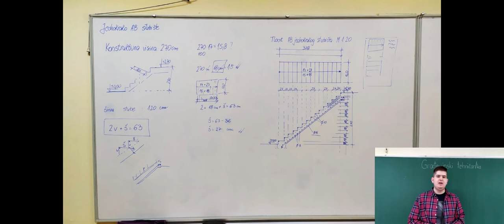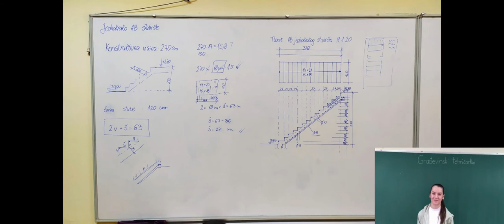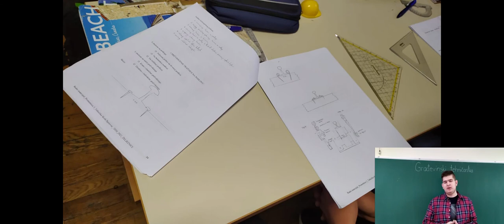Građevinski tehničar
Promotivni materijal Tehničke škole Bjelovar
Zanimanje: Građevinski tehničar
Sudjeluje u planiranju, pripremi, projektiranju i izgradnji građevina različitih namjena - stambeni i poslovni subjekti, industrijske cjeline, montažne građevine, unutrašnjem uređenju objekta, instalacijama na objektima.
Objavila: Sandra Hermanović